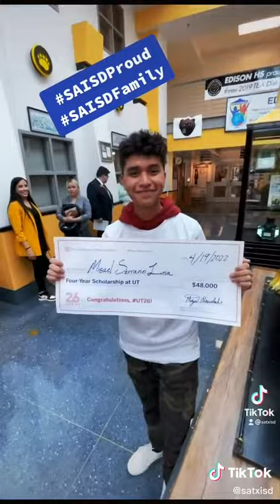Edison HS Student Get UT Super Scholarship Surprise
Scholarship SURPRISE at Edison HS! 🤘🏼 @Texas Longhorns